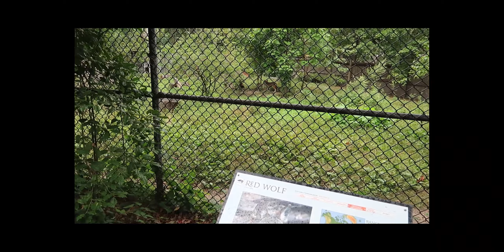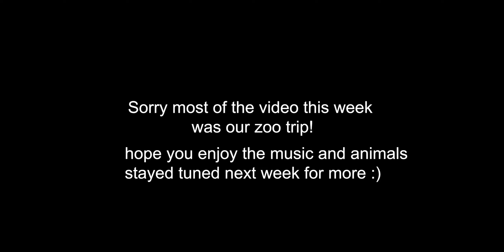Ben's first zoo trip!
Hey Everyone! Let's start a conversation in the comments below!
This week we spent time with our favorite cousins and visited Roger Williams Zoo!

Recorded on: Canon Powershot G7X Mark ii & Samsung Galaxy S9